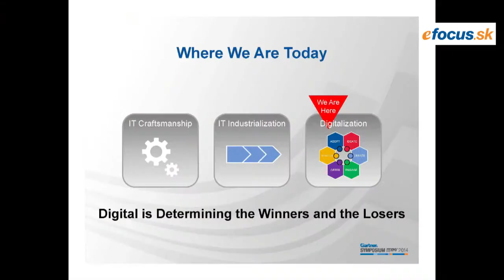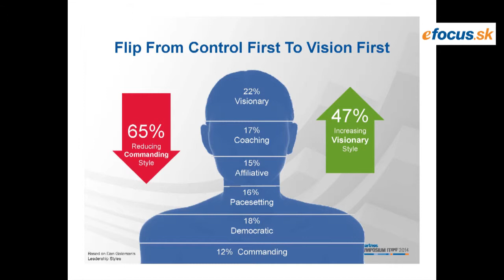prentice1a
Stephen Prentice, VP & Gartner Fellow: The Role of CIO